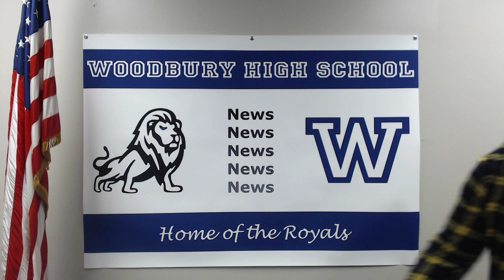WHS Announcements Feb. 28, 2020